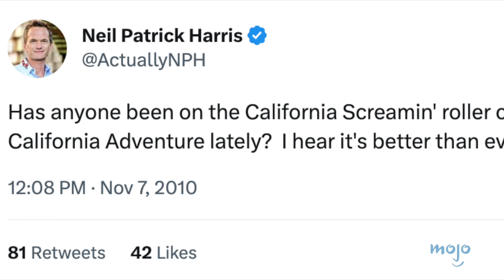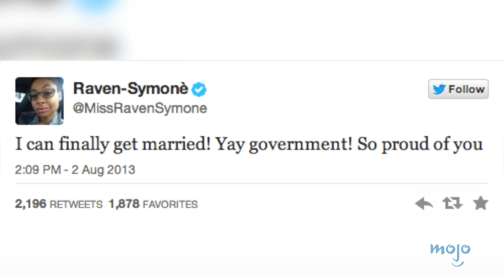10 Child Star Rumours That Turned Out To be True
These celebrity rumors turned out to be true! For this list, we’ll be looking at speculation about popular young celebs that ended up holding at least some degree of truth. Our countdown of rumors involving child stars that turned out to be true includes Selena Gomez & Justin Bieber Were a Couple, Mary-Kate Olsen’s Struggle with Disordered Eating, Drew Barrymore’s Wild Childhood, and more! Which of these rumors shocked you the most? Share your disbelief in the comments.